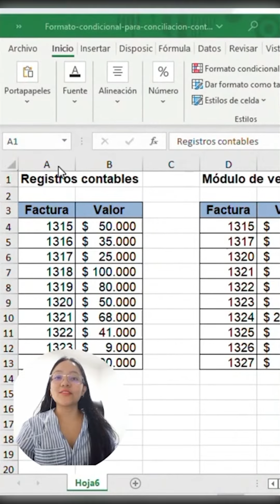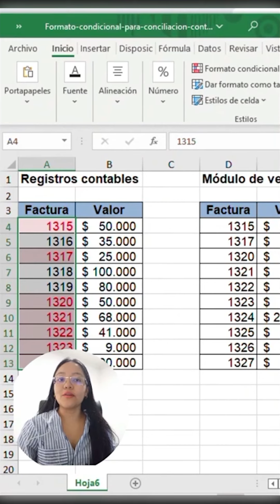Conciliación de la información de dos cuentas contables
Conciliar la información de dos cuentas contables mediante el uso de fórmulas de Excel es una tarea de control interno que debe realizarse obligatoriamente para lograr que la contabilidad de la empresa refleje la realidad económica.

Ya que la información reportada en la contabilidad no siempre coincide con la almacenada en otras bases de datos externas, te explicamos cómo simplificar la tarea de conciliación que debe realizar el contador público cada fin de mes o cierre de ejercicio mediante el uso de fórmulas de Excel.